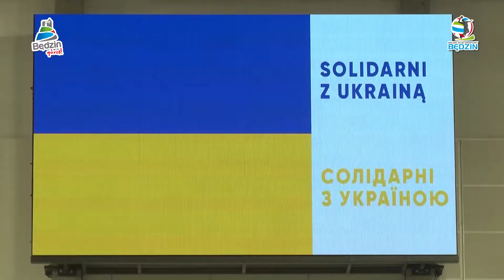MKS Będzin - Gwardia Wrocław (3:0)